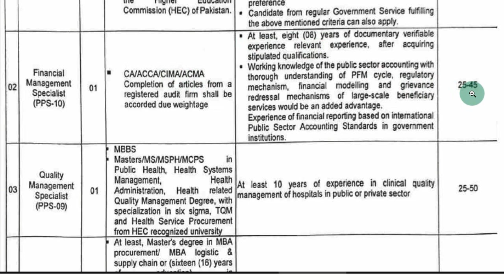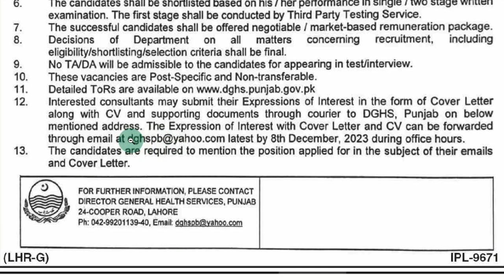Latest Primary & Secondary Healthcare Department Jobs in pakistan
Latest Jobs Apply Now Link;